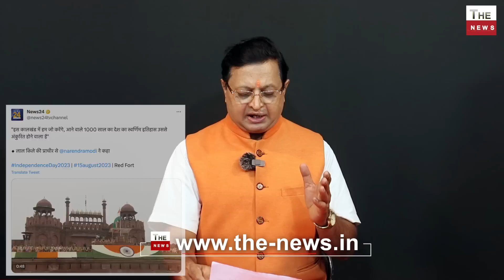स्वतंत्रता दिवस का कांग्रेस अध्यक्ष ने किया अपमान नहीं पहुंचे लाल किला खड़गे कादेश विरोधी चेहराबेनकाब